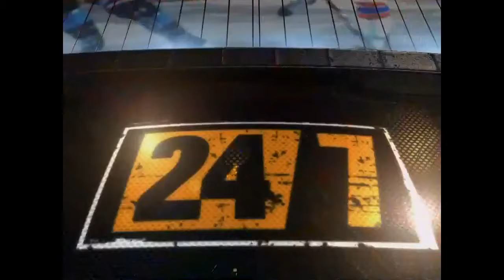Manny Pacquiao vs Juan Manuel Márquez 1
WBA Featherweight Title Match
MGM Grand, Las Vegas, Nevada, USA
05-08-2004